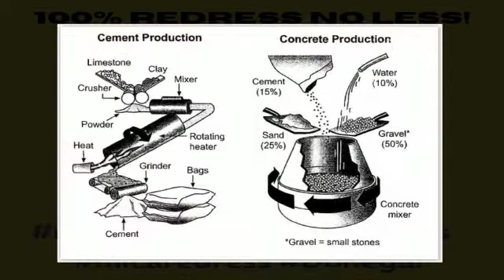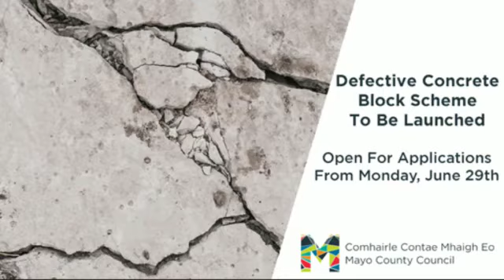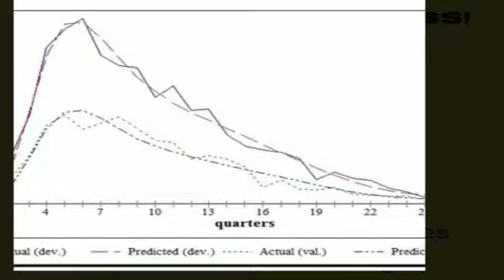Mica Pyrite and the Banks